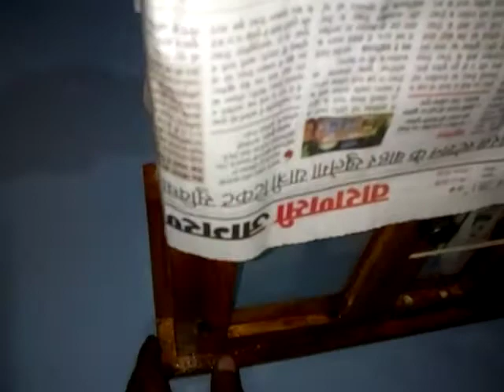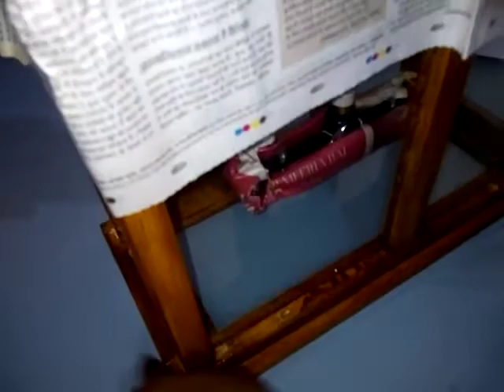How to change glass of SUN SHINE Physical Balance